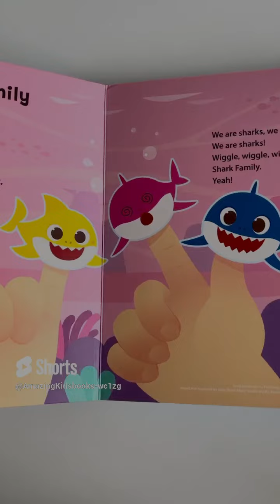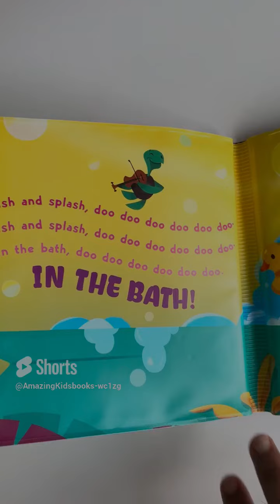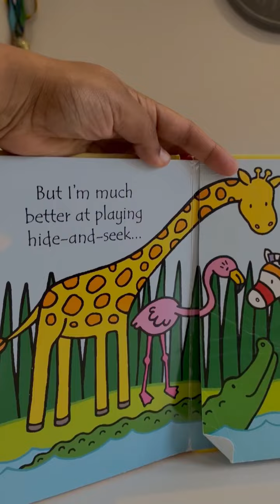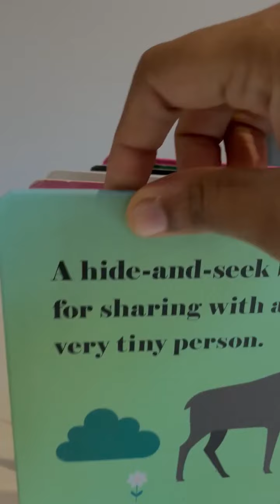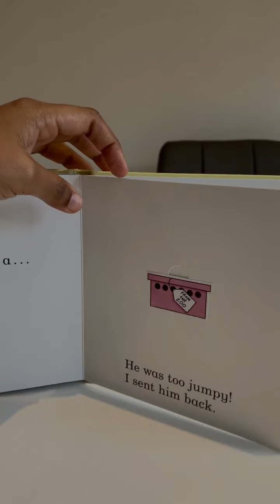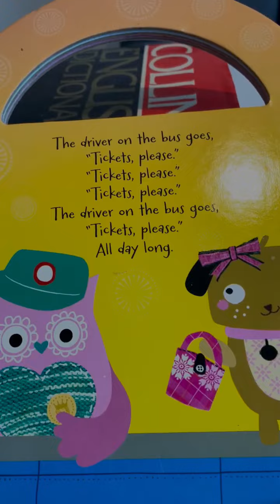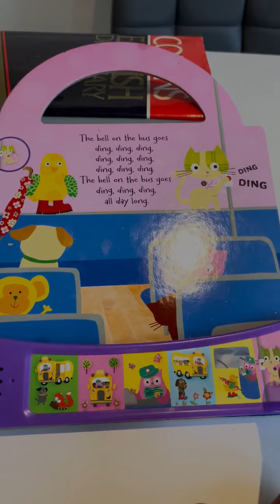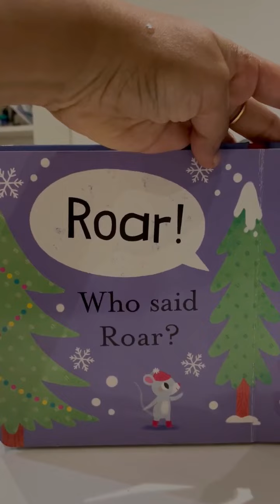Baby Shark Doo Doo Doo